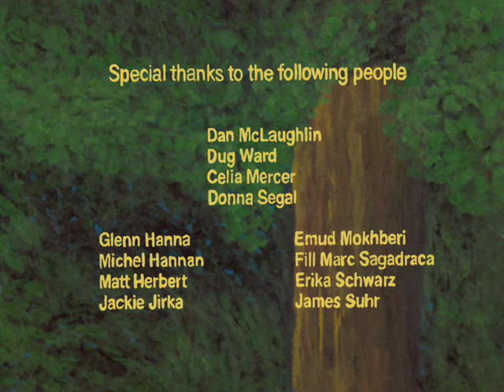Sailing Images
My "C" film. This was shot on film originally and completed in my first year at UCLA.  The backgrounds were all done with acrylic paint on paper.  A little boat sails through my interpretation of various paintings.